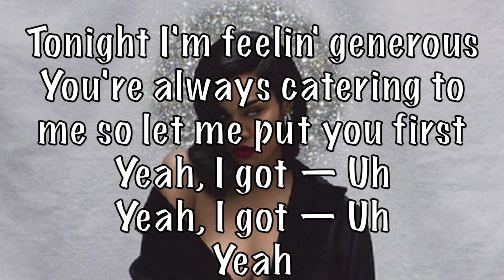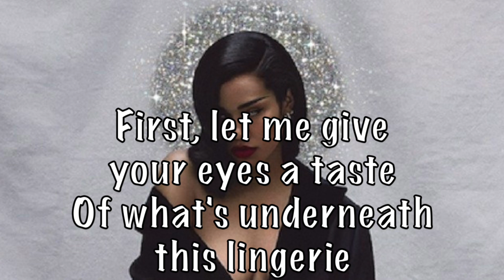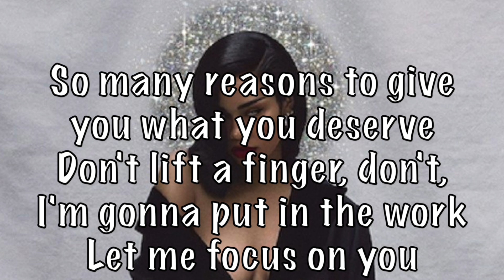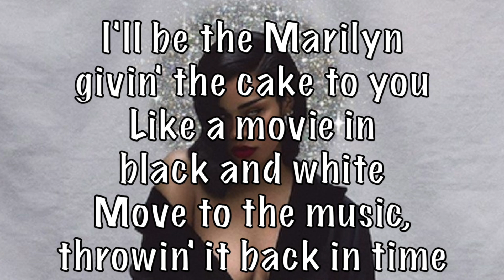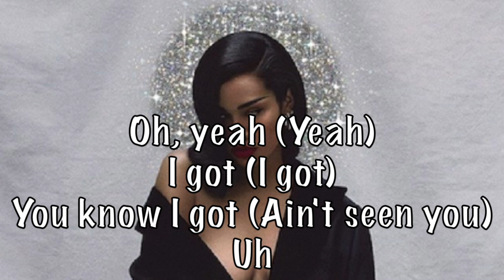Amber Mark - Generous acoustic karaoke instrumental plus guide vocal